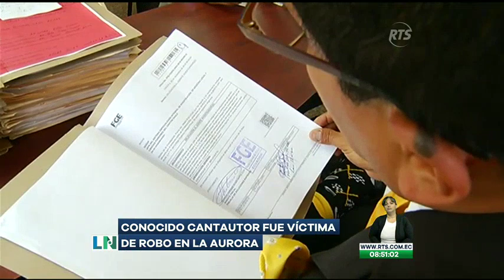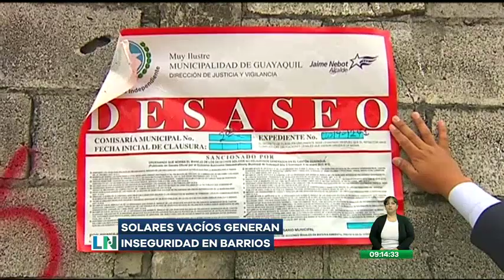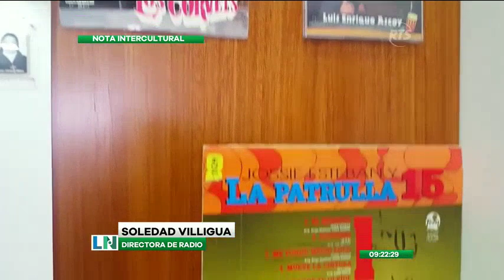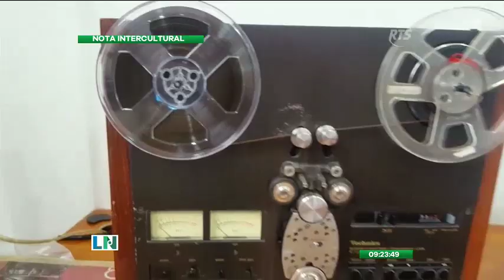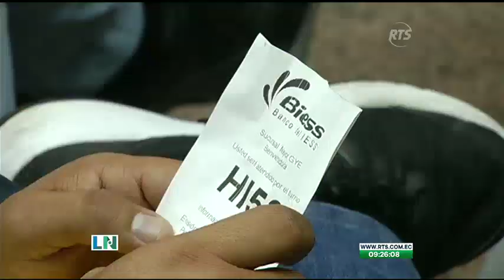La Noticia en la Comunidad: Programa del 27 de Agosto de 2019